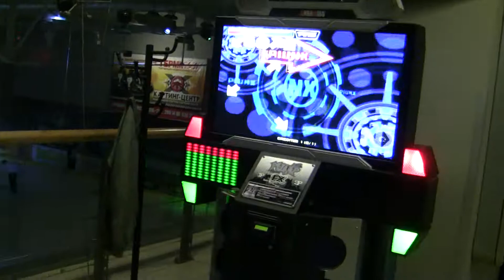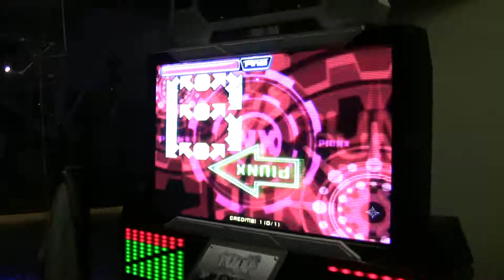[PIU NX] Love is a danger zone 2 FULL CZ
One more complete sightread. From the same credit as Treme-Vook. Not that good, but the combo is long enough.